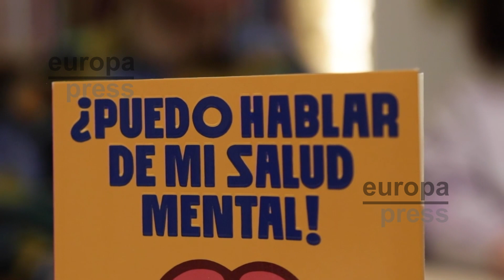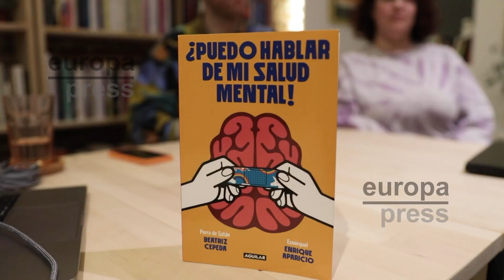¿Puedo hablar!, terapia de cabecera de podcast a papel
Bea Cepeda y Enrique Aparicio han plasmado por escrito el éxito de su podcast ¿Puedo hablar? un espacio radiofónico que ya roza las 150 entregas y que ahora cristaliza en un libro escrito a cuatro manos y dos tintas para normalizar el hecho de ir a terapia.